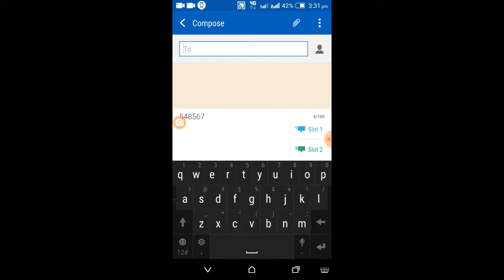ZONG 13GB FREE INTERNET : Big Offer High Volume Data with 0Rs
Now Get 13Gb free internet on Zong Network. Its Big Offer and News for Zong Users.
For Getting 13Gb Free internet on Zong sim Just Write
548567
in ur write text option.and send it to 4111.
A message will be come back from zong to respond you.
Sit Back and wait for this Miracle..You will Get 13 Gb Free with in 3-5 Days..Enjoy.